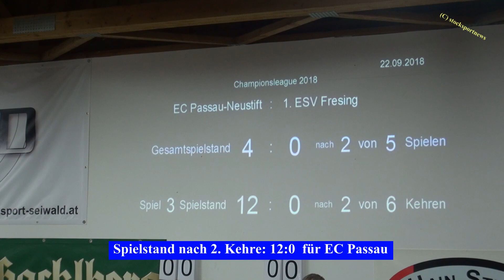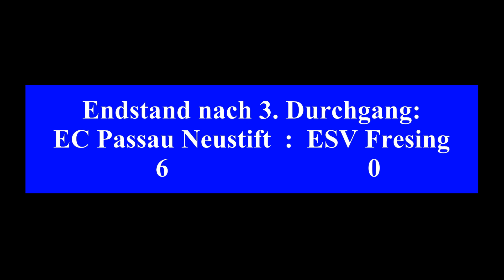CL 2018 VF, EC Passau Neustift : ESV Fresing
European Stocksport Champions League 2018, Viertelfinale EC Passau Neustift gegen ESV Fresing.